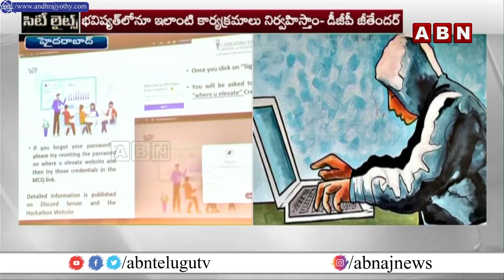హ్యకథాన్ 2024 కార్యక్రమం ప్రారంభించిన డీజీపీ జితేందర్ | DGP Jitender About Hackathon 2024 | ABN